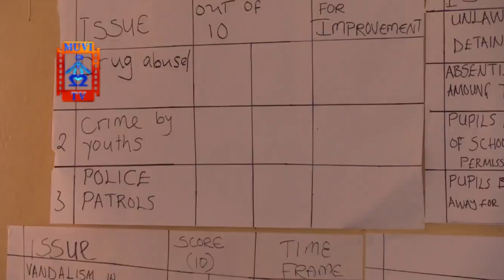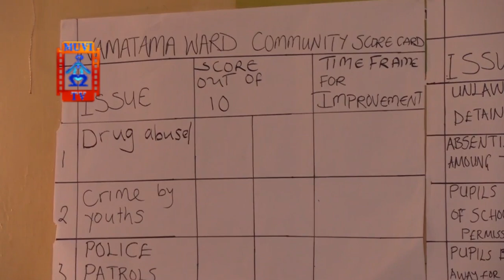POLICE AND RESIDENTS IN WAR.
Livingstone residents have been challenged to take an active role in crime prevention in their communities.
KEEP WATCHING.